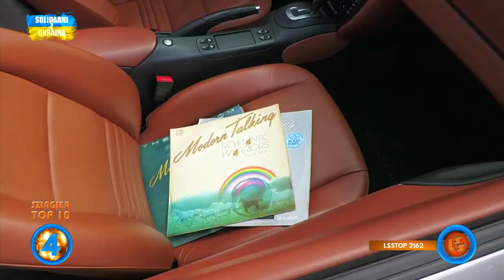Notowanie 775 cz. 4 - 19.02.2023r.